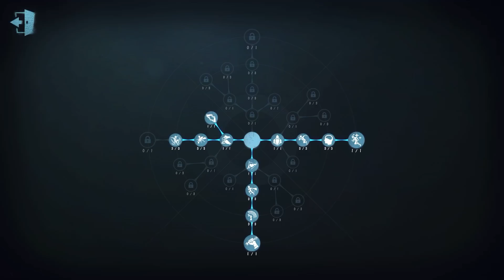#236 perfumer | Pro Player | The Red Church | Identity V